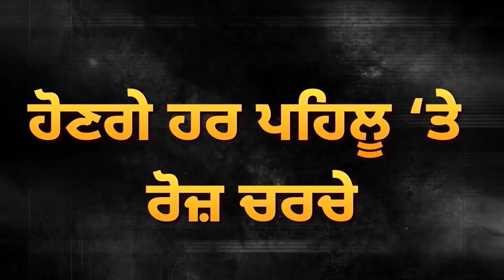Punjab ਦੇ Border Seal? ਬਾਹਰਲਿਆਂ ਦੀ ਐਂਟਰੀ ਬੰਦ! ਇਕੱਲੇ-ਇਕੱਲੇ ਵਾਹਨ ‘ਤੇ ਅੱਖ! | D5 Channel Punjabi